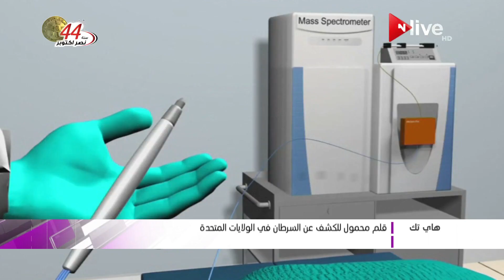هاي تك .. قلم محمول للكشف عن السرطان في الولايات المتحدة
الموقع الرسمي للقناة  ..